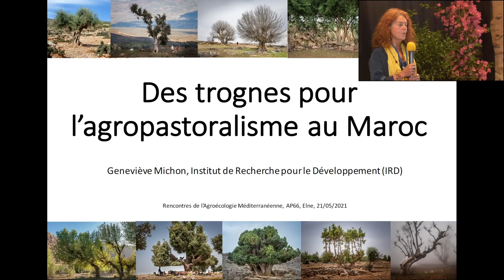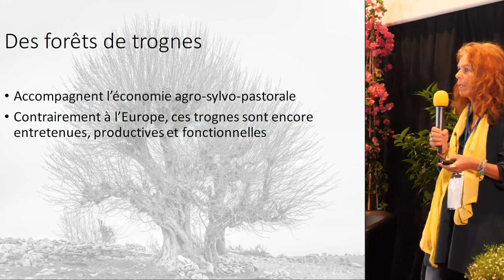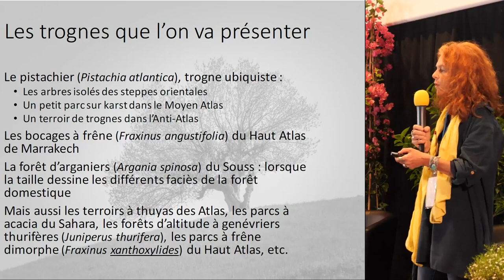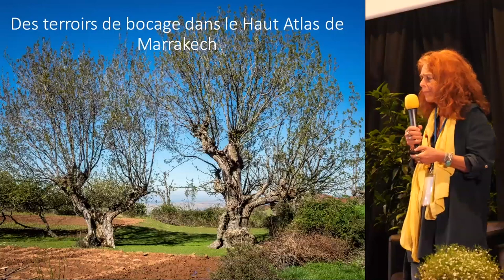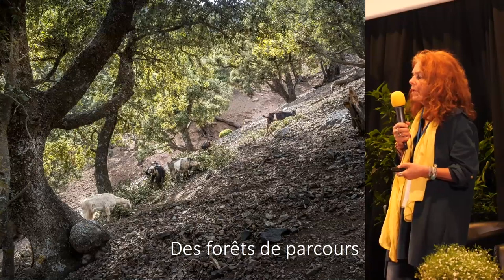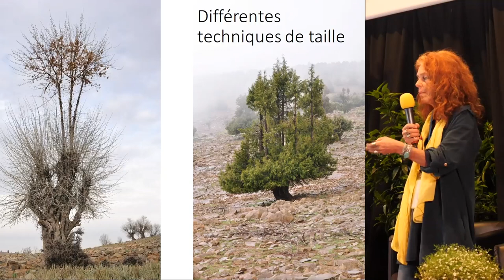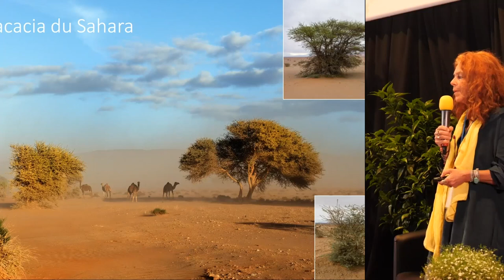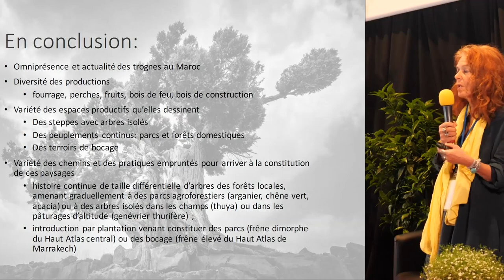Trognes dans l'agropastoralisme marocain, par Geneviève Michon